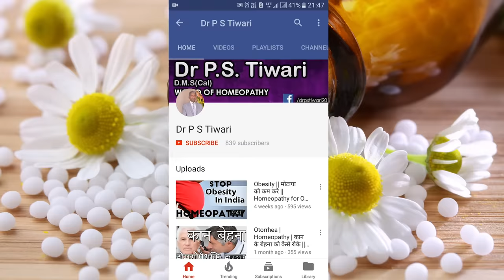Homeopathy Medicine - China -- Dr P.S. Tiwari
Welcome to another video from Dr. P.S Tiwari. Today I'll be talking about homeopathy medicine - China.

► Message on WhatsApp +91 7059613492 / 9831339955

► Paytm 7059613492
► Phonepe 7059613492